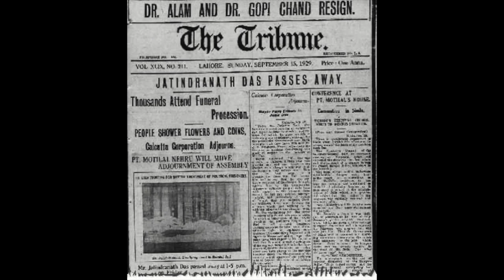जतीन दास - ज्यांच्या उपोषणाने हादरले ब्रिटीश सरकार! | Unknown freedom fighter Jatin Das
English Video - Unknown freedom fighter Jatin Das - A Man of Extreme Determination